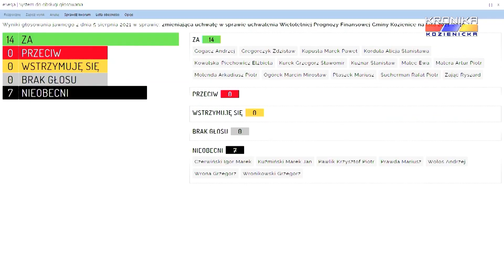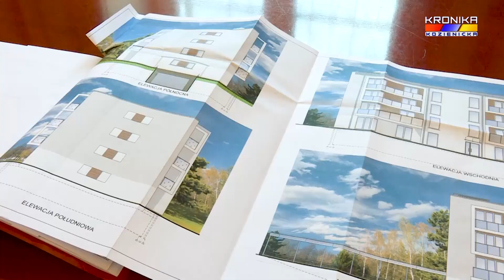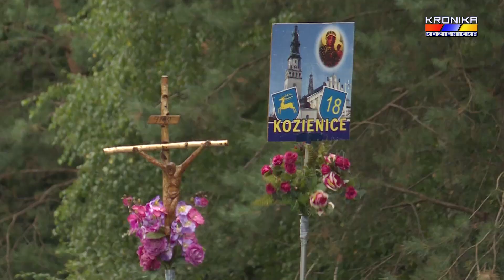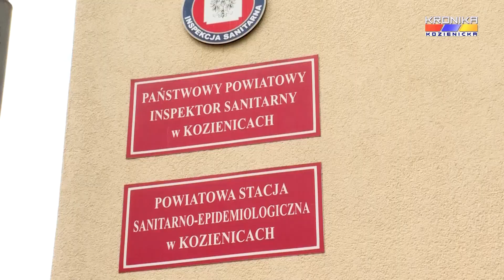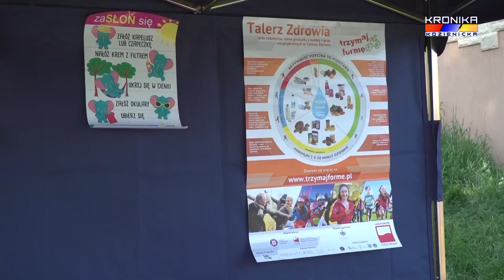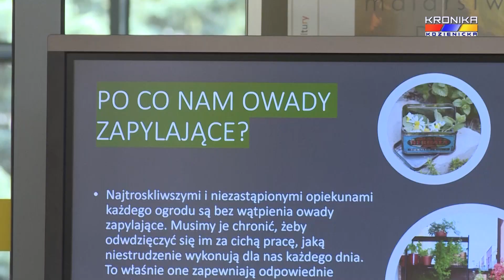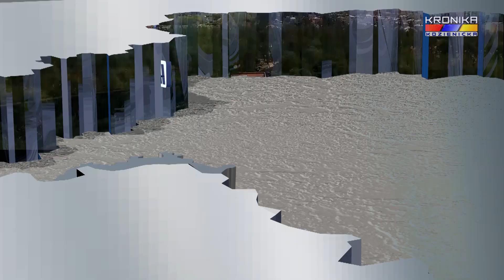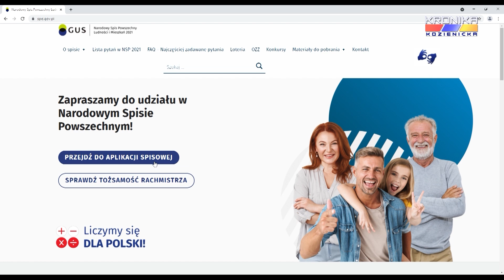Aktualności Kroniki Kozienickiej - wydanie 1415 (02-08.08.2021)